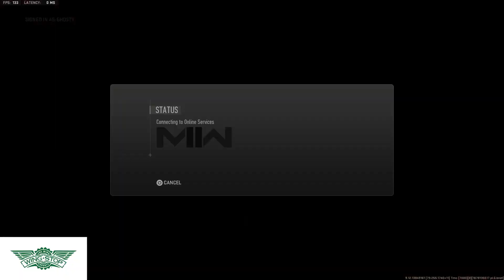Ghosty Talks Playing CoD on 60hz During Ranked Play & Gets 5 WIN Streak w/ Parasite, Dmac & Dylan